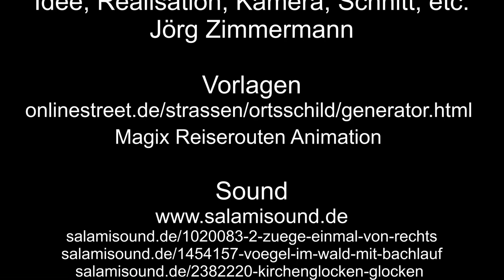Zu Besuch in Kattenes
Beginnen wir den Rundgang am Bahnhof in Kattenes.
Im Anschluss geht es durch Kattenes.

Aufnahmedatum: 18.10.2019